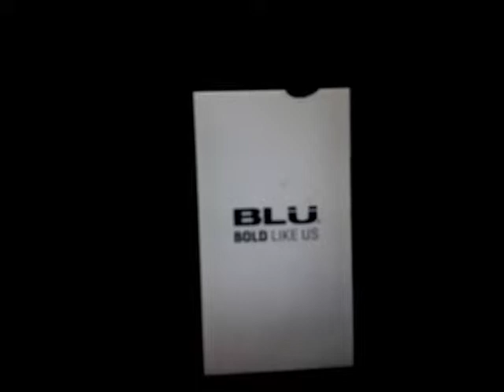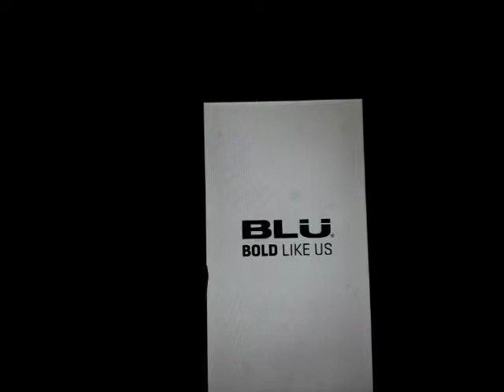COMO FORMATEAR BLU STUDIO XL D850Q / QUITA PATRON O PIN DE BLOQUEO Y RESTAURA TU CELULAR